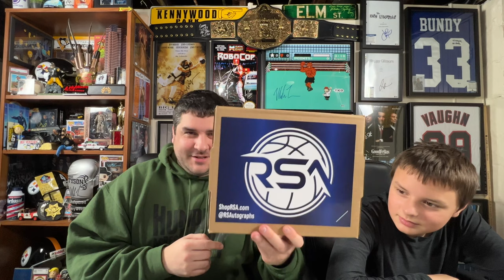RSA 24hr Black Friday Special Autograph Basketball Box - Let's Open It Up!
Another Black Friday mystery box, this one is from RSA - Rochester Sports Autographs - and it’s their Black Friday basketball mystery box. This was a special box on Black Friday that either contains an autographed jersey or autographed basketball. In this case, we got an autographed jersey so let’s check and see what we got.